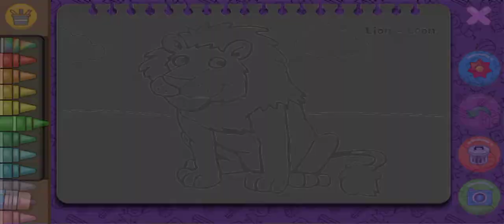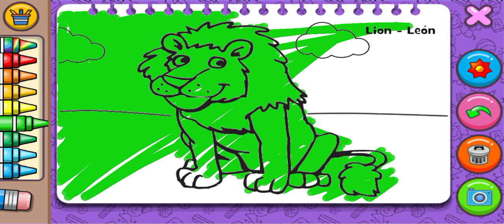coloring and learn game part 1